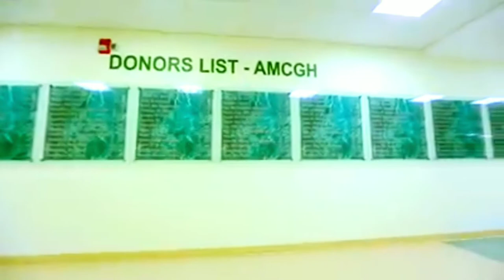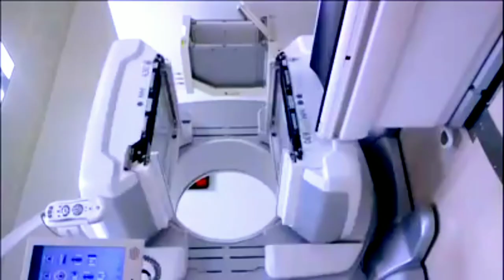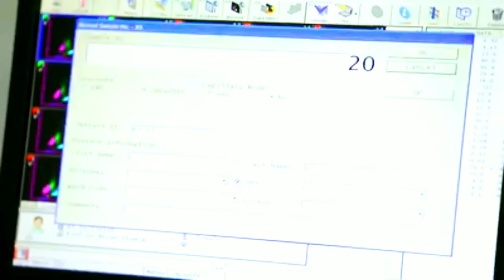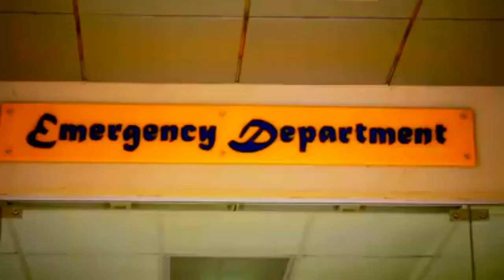Ahsania_Mission_Cancer_and_General_Hospital in Uttara Model Town Dhaka| Book an appointment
Ahsania Mission Cancer and General Hospital in Uttara Model Town Dhaka.
Plot-03 , Embankment Drive Way Sector-10 , Uttara Model Town, Dhaka 1230
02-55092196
★Doctor's Appointment:
 Hotline: 10617, 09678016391,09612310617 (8:30am to 9:00PM)
★Services
DAY Care & Chemotherapy
X-Ray
Ward Cabin Service
Endoscopy
OT & Surgery
Ultrasonography
Nuclear Medicine
Skin & VD Care
COVID-19 Care
ECHO Cardiography
General Lab
Pain & Palliative Care
Health Checkup
Corporate Client
Ambulance Services
Pharmacy
Dental Care
MRI
Cafeteria
Prayar Room
Mortuary
Blood Bank
Histopathology Lab
Physiotherapy
Eye Care
Cancer Care
ATM
CT Scan
ICU
Radiation Oncology
*For Appoinment :
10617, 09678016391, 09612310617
*For information:
★Doctors
Ahsania Mission Cancer and General Hospital
*Prof. Dr. A. M. M. Shariful Alam
Senior Consultant & Head of Clinical Oncology
Radiation Oncology
*Prof. Dr. Qamruzzaman Chowdhury
Ex-Managing Director & Senior Consultant
Radiation Oncology
*Dr. Rowshan Ara Begum
Consultant
Radiation Oncology
*Dr. Muhammad Masudul Hasan Arup
Consultant
Radiation Oncology
*Dr. Sura Jukrup Momtahena
Consultant
Radiation Oncology
*Dr. Bhaskar Chakraborty
Consultant
Radiation Oncology
*Dr. Lubna Mariam
Consultant
Radiation Oncology
*Dr. Mosammat Rubina Sultana
Consultant
Radiation Oncology
*Dr. Md. Mehbub Ahsan Rony
Consultant
Radiation Oncology
*Dr. Jannatul Ferdause
Junior Consultant
Radiation Oncology
Dr. Aditi Paul Chowdhury
Junior Consultant
Radiation Oncology
*Dr. Pulak Dhar
Junior Consultant
Radiation Oncology
*Dr. Rubama Karim
Junior Consultant
Radiation Oncology
*Dr. Nowshin Taslima Hossain
Jr. Consultant
Radiation Oncology
*Prof. Dr. Parveen Shahida Akhtar
Senior Consultant
Medical Oncology Pain & Palliative Care
*Prof. Dr. Md. Abul Ahsan (Didar)
Head Of Medical Oncology
*Prof (Brig Gen) Dr. Md. Quadrat-E-Elahi
Senior Consultant
Medical Oncology Medicine
*Dr. Md. Habibur Rahaman
Junior Consultant
*. Dr. Tasneem Ara
Senior Consultant
Hemato Oncology
*Dr. A Zubayer Khan
Blood Disease, Blood Cancer & Thalassemia Transplant Specialist
Hemato Oncology
*Prof Brig Gen Suraiya Begum (retd)
Senior Consultant
Gynae & Obs Gynae Oncology
*Prof. Brig. Gen. Dr. Nazma Siddiquee
Senior Consultant
Gynae Oncology
*Dr. Taslima Nigar
Consultant
Gynae Oncology
*Dr. Farhana Kalam Ovi
Consultant
Gynae Oncology
*Dr. SK Farjana Sonia
Consultant, Pediatric, Hematology & Oncology
Pediatric Hemato Oncology
*Dr. Umme Nusrat Ara
Jr. Consultant
Pediatric Hemato Oncology
*Dr. Lt. Col. Rubina Yeasmin (Retd.)
Child Specialist & Paediatric Oncologist
Pediatric Oncology
*Prof. Dr. A F M Anwar Hossain
Sr. Consultant
Surgical Oncology
*Prof Dr. Md. Abdul Mobin Chowdhury
Sr. Consultant
General Surgery Surgical Oncology
*Dr. D.M Mohiduzzaman Tony
General, Laparoscopic, Colo-rectal & Oncosurgeon
*Dr. Leea Amin
Consultant, (General & Surgical Oncology)
General Surgery
*Dr. Hasan Shahriar Md. Nuruzzaman (kallol)
General, Laparoscopy & Oncological Surgeon
*Col. Dr. Abu Daud Md Shariful Islam
Consultant
General Surgery
*Dr. Md Abul Hossain
Consultant
ENT, Head & Neck
*Dr. Fahima Afroz
Consultant
Gynae & Obs
*Dr. Tanjina Ahmed
Registrar
Gynae & Obs
*Dr. Khaleda Akter
Paediatrics & Neo-Natology
Pediatrics
*Dr. Sumon Shahriyar Morshed
Consultant
Pediatrics
*Prof. Dr. Maruf Bin Habib
Senior Consultant
Diabetes Medicine
*Prof. Dr. Md. Kamrul Islam
Consultant Cardiology and Incharge CCU
Cardiology
*Dr. Mohammad Abul Khair
Consultant
Cardiology
*Dr. Nilufar Fatema
Consultant
Cardiology
★Doctor's Appointment
Hotline
10617